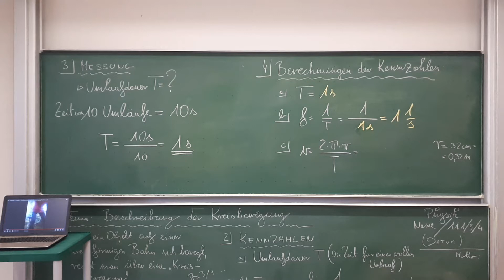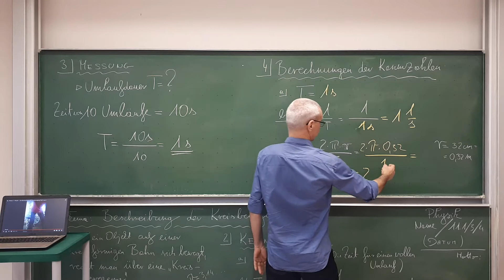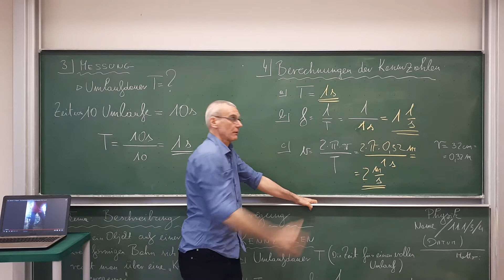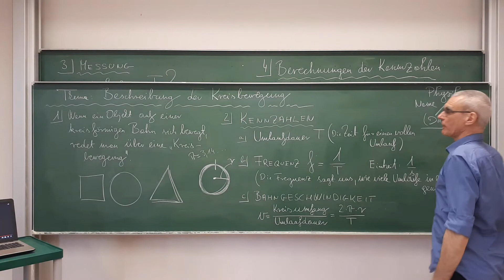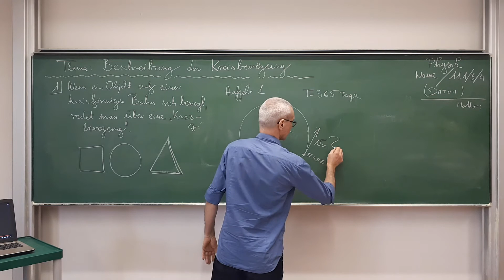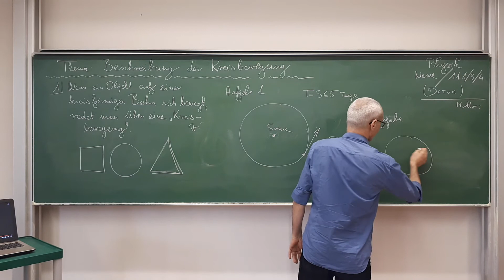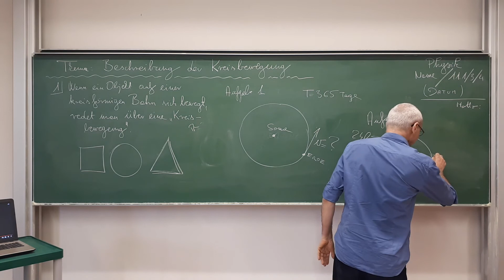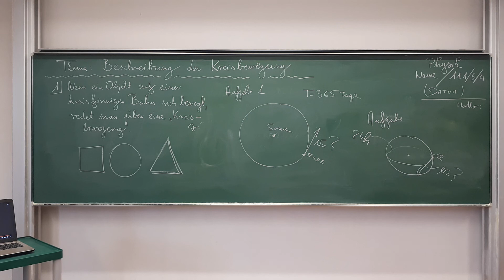Klasse 11.1/3/4 Physik – Die Kennzahlen der Kreisbewegung Teil 2 von 2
Kurswoche 2 / 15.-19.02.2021 Bewegungslehre – Kreisbewegung
Wir berechnen heute die Kennzahlen der Kreisbewegung des Hinterrades eines Fahrrades. Wir werden dann überlegen, mit welcher Geschwindigkeit wir um die Sonne kreisen.

[RJO HSII 20210217 Physik 11 W02 V02]